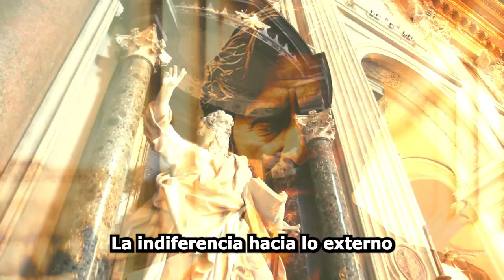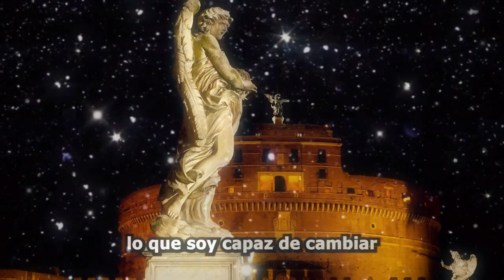El Comienzo de mi Viaje Estoico Descubriendo la Serenidad Interior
¡Bienvenido a mi canal, donde compartiré de manera anónima mi viaje hacia el estoicismo! En este video, exploraré cómo las enseñanzas estoicas están transformando mi vida día a día. Descubre por qué la indiferencia hacia lo externo se ha convertido en un pilar fundamental para guiar mi existencia hacia la plenitud y tranquilidad.

A través de relatos personales, revelaré los desafíos que enfrento y cómo aplico el estoicismo para afrontarlos y superarlos. Mantendré mi identidad en el anonimato para crear una conexión única y especial contigo, con la esperanza de que nuestras experiencias compartidas puedan brindar inspiración y apoyo.

En este episodio, ahondaré en mi pasado, desde resentimientos y carencias hasta una encrucijada que cambió mi vida. Descubrirás cómo aceptar la ayuda de alguien que había superado situaciones similares me llevó a un camino de automejora, sin darme cuenta de que sus enseñanzas estaban arraigadas en el estoicismo.

¡Gracias por ser parte de esta comunidad de autenticidad y crecimiento personal!